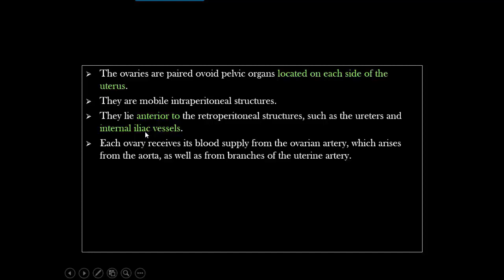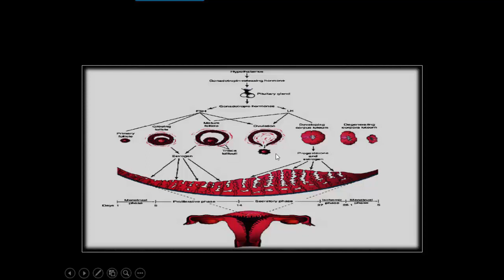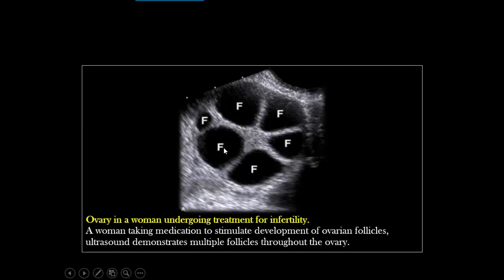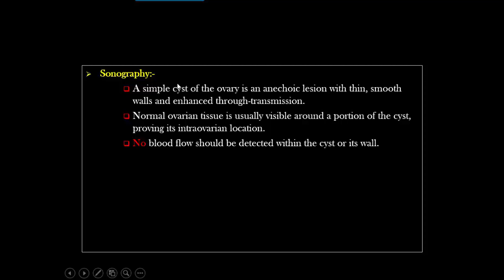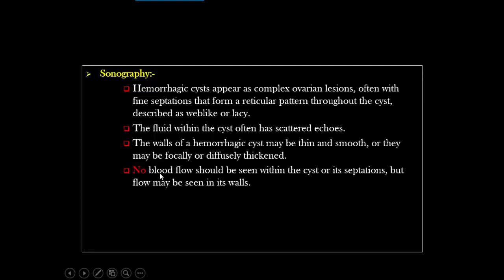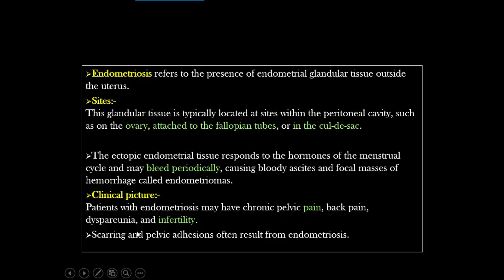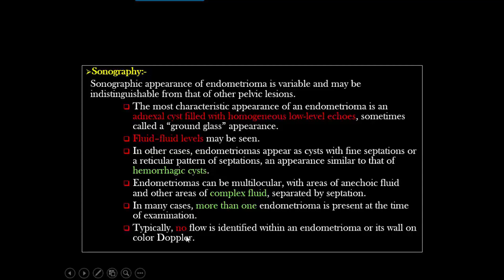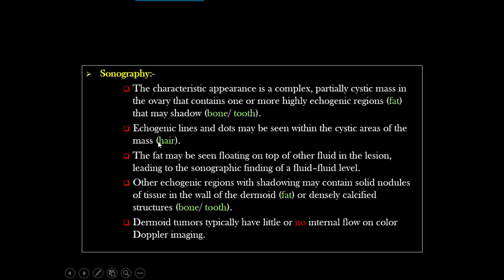Gynecological Ultrasound -Lecture 04 -Ovaries Part 1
The material in PDF for all 16 lectures in this course is uploaded here in this link